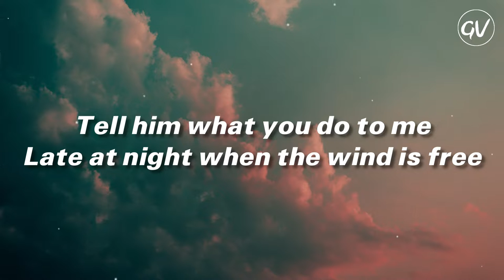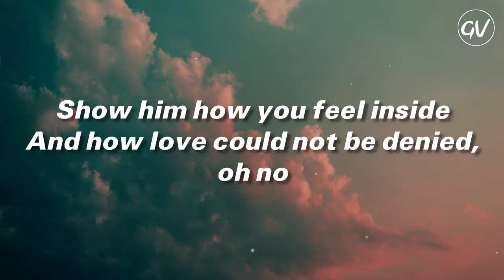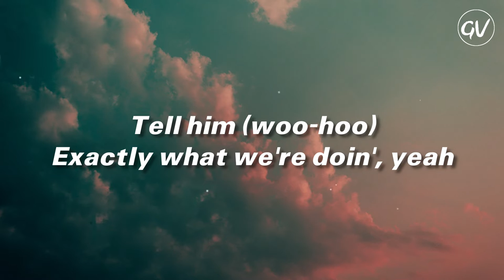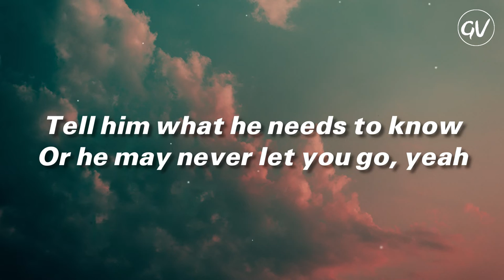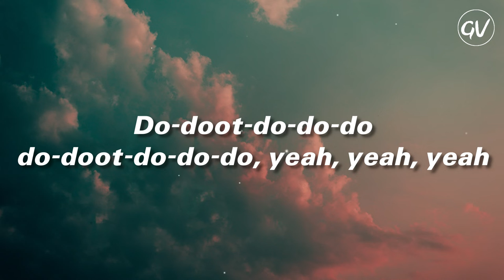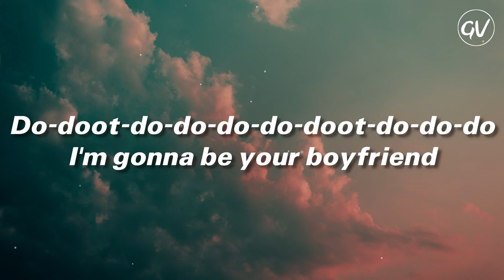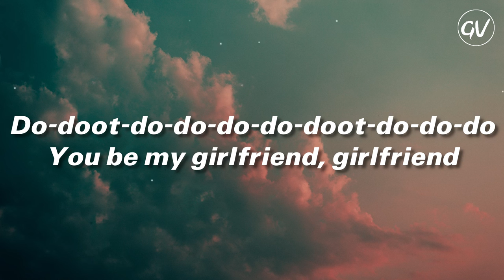Michael Jackson - Girlfriend [Lyrics]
Lyrics Video for "Girlfriend" by Michael Jackson

🎤Lyrics: Girlfriend - Michael Jackson
[1st Verse]
Girlfriend
I'm Gonna Tell Your Boyfriend (Yeah)
Tell Him (Woo Hoo)
Exactly What We're Doin' (Yeah)
Tell Him What You Do To Me
Late At Night When The Wind Is Free

[2nd Verse]
Girlfriend
I'm Gonna Show Your Boyfriend (Yeah)
Show Him (Woo Hoo)
The Letters I've Been Savin' (Yeah)
Show Him How You Feel Inside
An' How Love Could Not Be Denied (Oh No)

[Chorus]
We're Gonna Have To Tell Him
You'll Only Be A Girlfriend Of Mine
Do-Doot-Do, [Etc.]

[3rd Verse]
Girlfriend You Better Tell Your Boyfriend (Yeah)
Tell Him What He Needs To Know
Or He May Never Let You Go

[Chorus]
Do-Doot-Do, [Etc.]

[Chorus]
Do-Doot-Do, [Etc.]
[Ad-Lib To Fade]

📷: unsplash

Girlfriend · Michael Jackson

Vocal  Arranger, Producer: Quincy Jones
Composer, Lyricist: McCartney
Assistant  Engineer: Steve Conger
Guitar: "Wah Wah" Watson
Assistant  Engineer: Rick Ash
Guitar: Marlo Henderson
Assistant  Engineer: Ed Cherney
Drums: John Robinson
Assistant  Engineer: Erik Zobler
Piano: Greg Phillinganes
Assistant  Engineer: Jim Fritzpatrick
Synthesizer: David Foster
Assistant  Engineer: Mitch Gibson
Synthesizer: George Duke
Assistant  Engineer: Frank D'Amico
Mastering  Engineer: Bernie Grundman
Bass: Louis Johnson
Recording  Engineer: Bruce Swedien
Alto  Saxophone, Flute, Tenor  Saxophone: Larry Williams
Alto  Saxophone, Baritone  Saxophone, Flute: Kim Hutchcroft
Horn: The Seawind Horns
Fluegelhorn, Trumpet: Jerry Hey
Trumpet: Gary Grant
Trombone: William Reichenbach